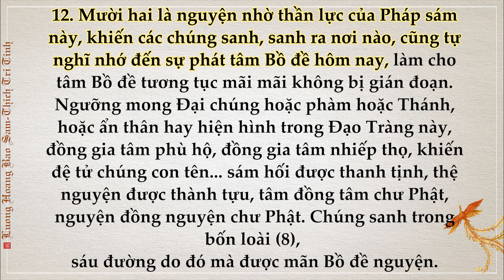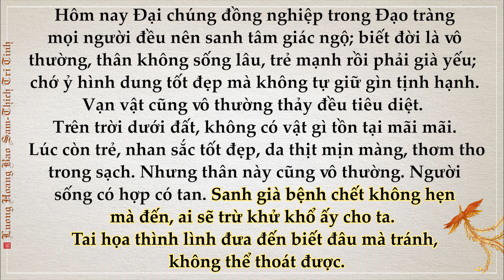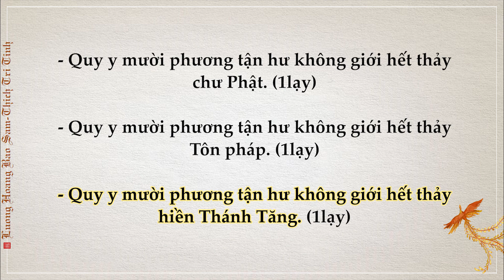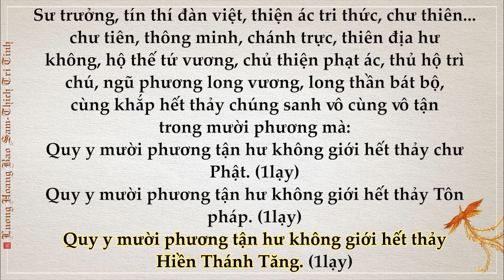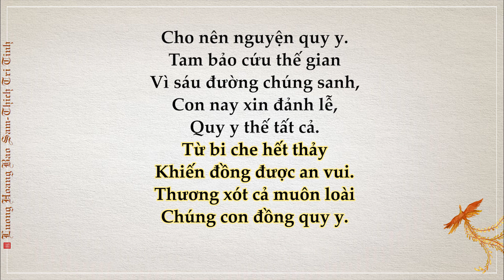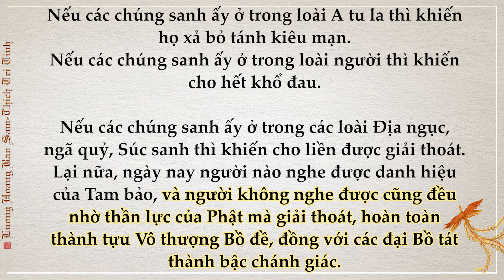Quyển 1- Chương 1- Quy Y Tam Bảo - Kinh Lương Hoàng Sám- H.T Thích Trí Tịnh